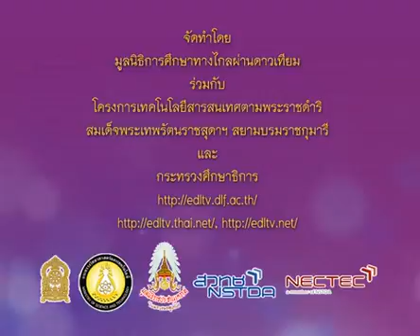019+vocp3+dltv54p+540623+A+นักเรียนเต้นเพลง ชอบก็จีบ